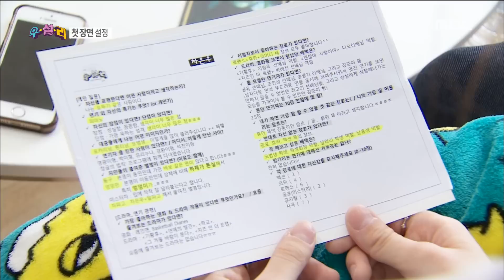[The Imaginarium] 상상극장 우.설.리 - Couples were made first story 20160915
Couples were made first story